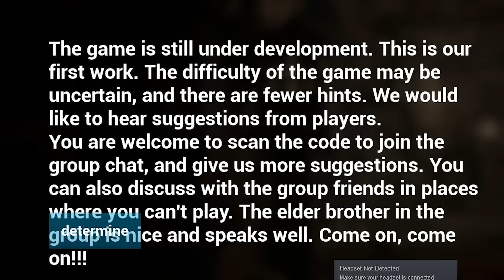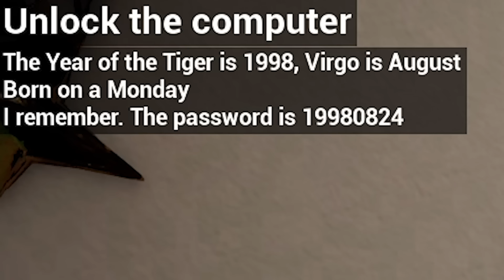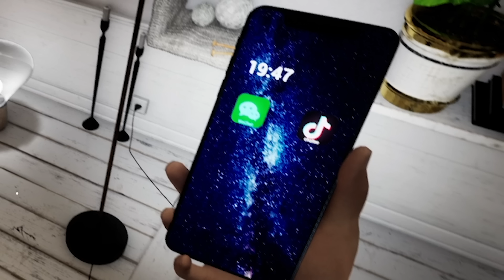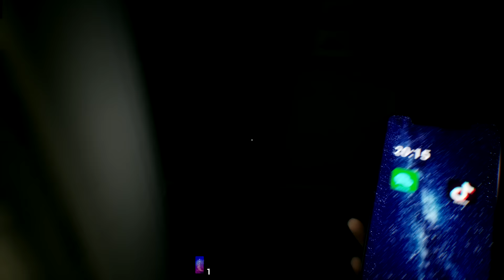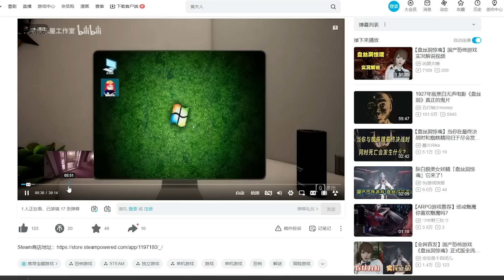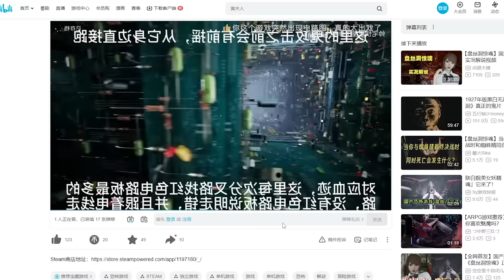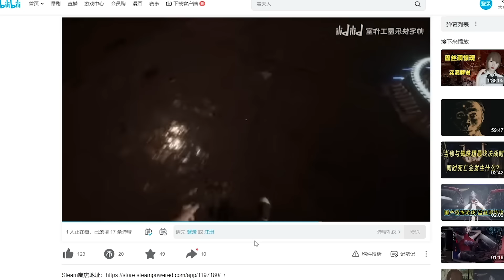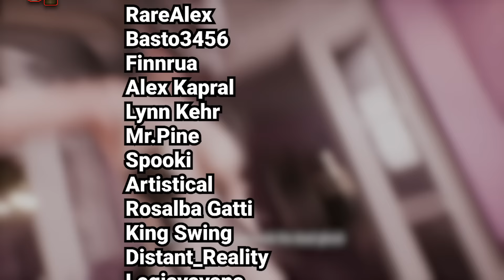Worst Game On Steam? - Spider Queen Cave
The latest game on Worst Game On Steam is Spider Queen Cave... This is probably the best game in the series. The story is a bit weird but it's a nice mix of scary moments, unique gameplay and comedy. It's clear that these guys put some effort in and no matter how jank an indie game might be, if there's clear effort then it's worth some appreciation.

The dark souls or souls like gameplay at the end confirms that this is basically a game about Quelaag stealing your girlfriend or "senior sister"

This is definitely not the worst game on steam but I'm sure we'll find another gem in this series.

I'm WickedWiz from the What Went Wrong series coming at you with some of the most cursed indie games on Steam. This new series is for games that are so bad, that they're actually good. Worst Game On Steam, is a question that hopefully turns out to be false each time. These are games that won't fit the longer form What Went Wrong videos.